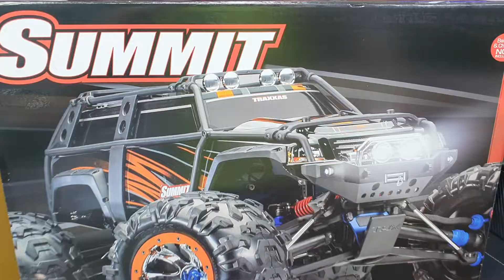2022-7월5일((☆1교시☆))출고!!서밋5.5세대+최신형+핵커8800출고+힛트싱크까지!!알씨라이프폰:010-5303-1297번